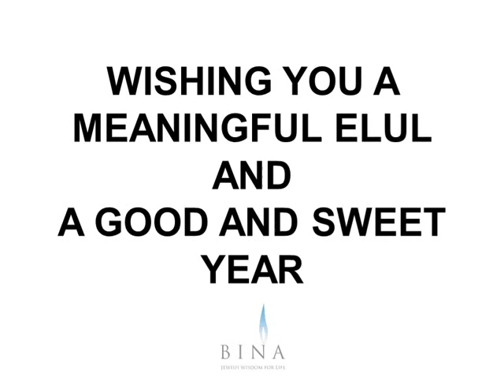Rosh Hashana B4 Rosh Hashana - Part 6 - Perek 2 - Mishna 1 & 2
Rosh Hashana B4 Rosh Hashana
Perek 2
Mishna 1 & 2
(Please use the text provided on the email)